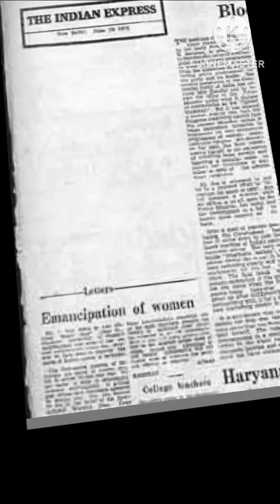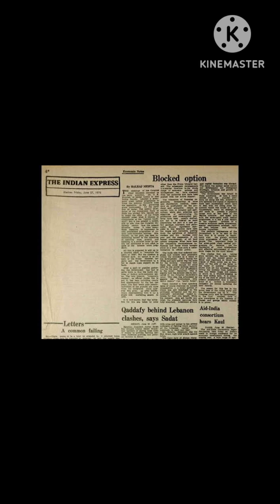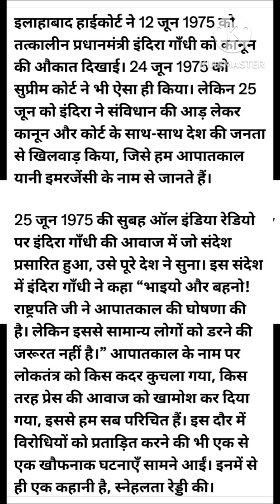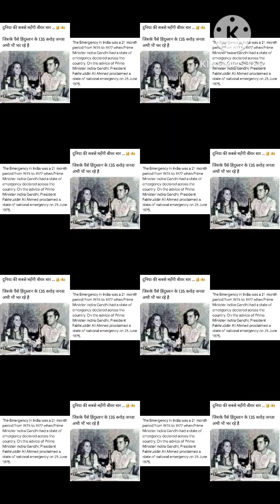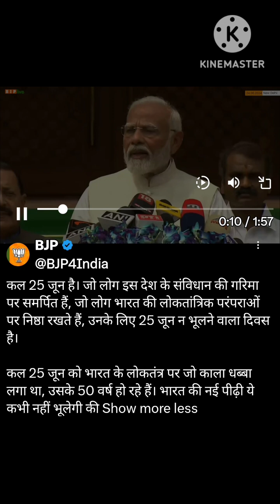June 27, 2024